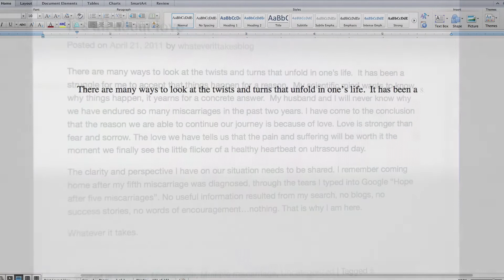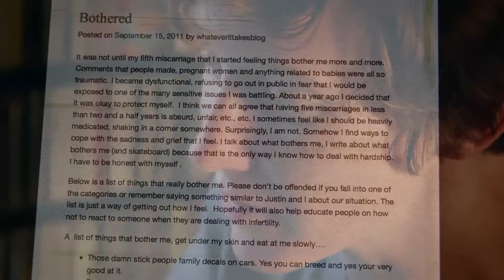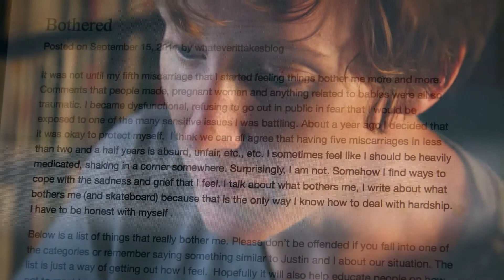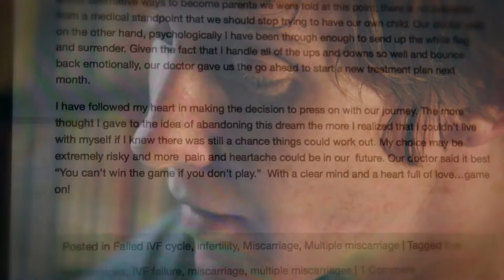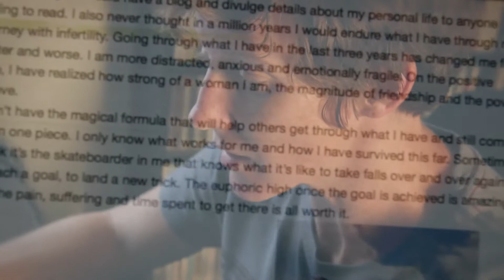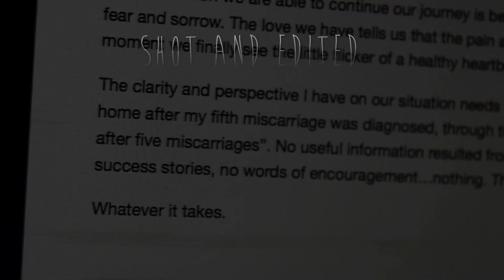Whatever It Takes: Nikki Jason’s Blog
Nikki’s Blog
I have to be honest with myself… Let yourself be human… Game on!... Is all worth it.
Special thanks to Nikki Jason for telling her story.